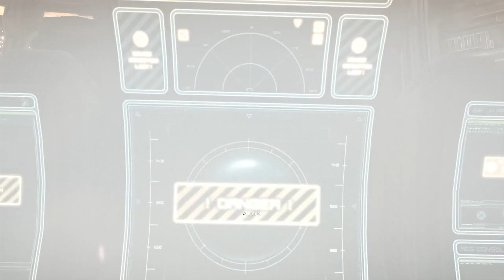Let's play Bulletstorm (2011, PC)